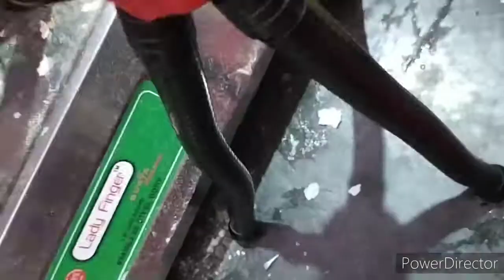Black belt🥋 Ruhi 😰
Hi friends...